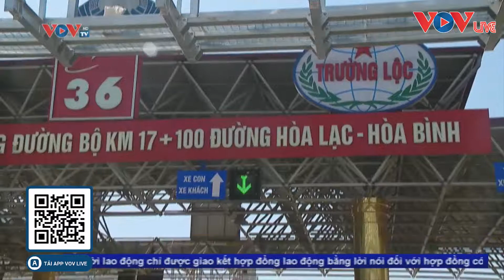Bệnh Whitmore - "vi khuẩn ăn thịt người" tăng đột biến sau mưa lũ ở miền Trung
Bệnh "vi khuẩn ăn thịt người" tăng đột biến sau mưa lũ ở miền Trung